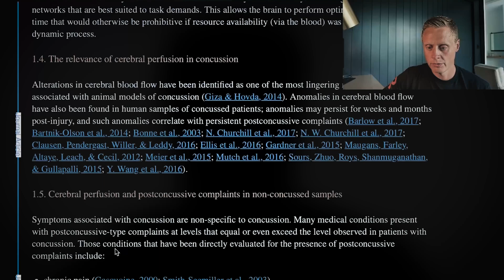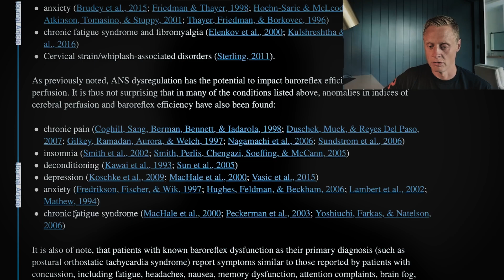Why Are My Concussion Symptoms Not Going Away?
Concussions can impact various brain systems differently for each person, causing symptoms like dizziness, cognitive issues, memory problems, exercise intolerance, light/sound sensitivity, etc. The midbrain area plays a crucial role in integrating functions like eye movements, vestibular input, autonomic outputs, and motor programming.

A major issue is the decoupling of neural and vascular systems after injury, affecting cerebral blood flow and perfusion. This autonomic dysfunction makes exercise challenging and slows recovery. Measuring and training autonomic activity is vital for concussion protocols.

Even after returning to play, many athletes still have autonomic dysfunction, increasing re-injury risk. A comprehensive, integrated approach considering all impacted systems (vestibular, visual, cognitive, autonomic, etc.) is needed for effective recovery. Finding providers who understand these interconnected mechanisms can help control symptoms and improve outcomes.